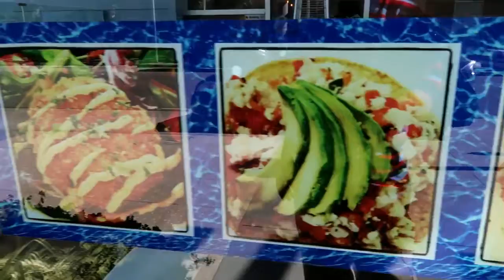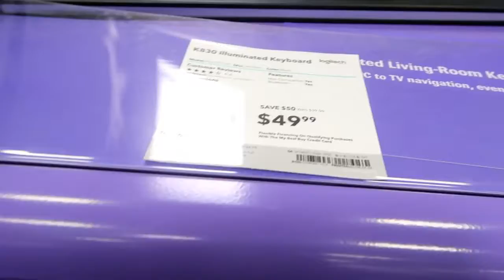DAMAGE CONTROL - REPLACE KEYBOARD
Produced by: Ezer Rallos